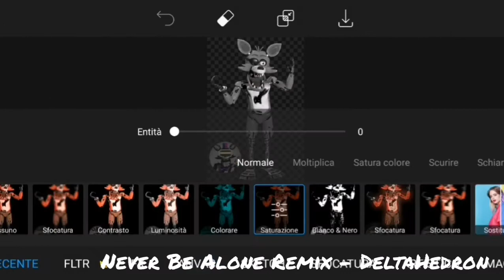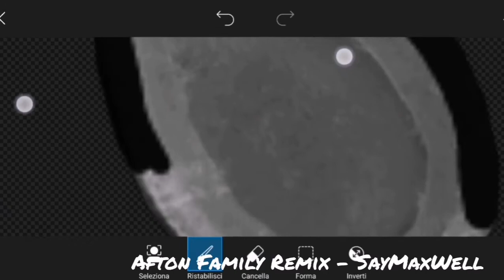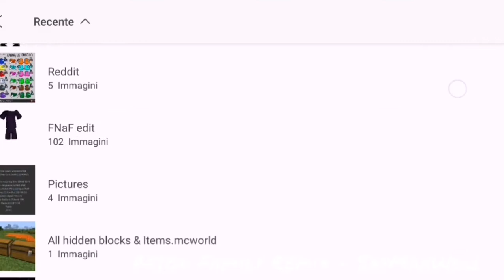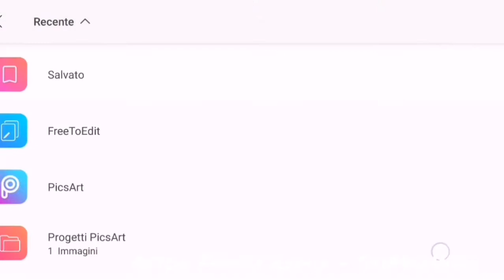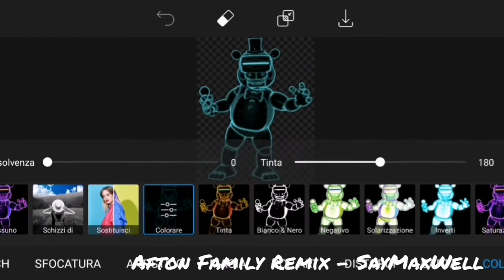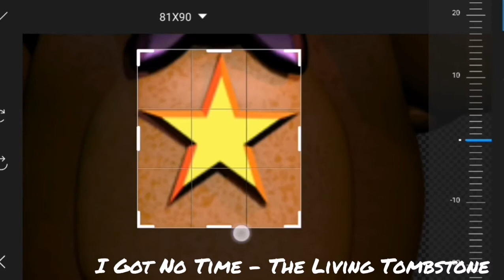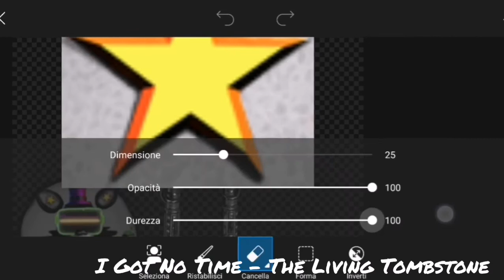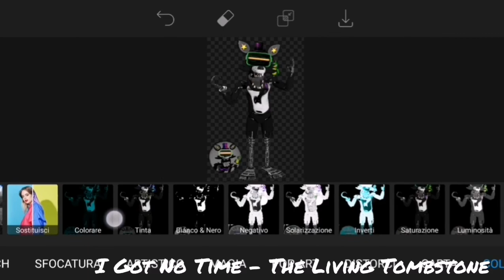Speed Edit - Mightyyy Edits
Check the bottom right of the video to see the name of the song and who created it